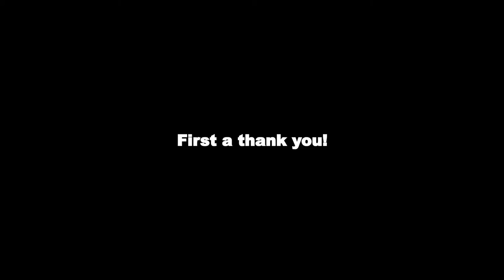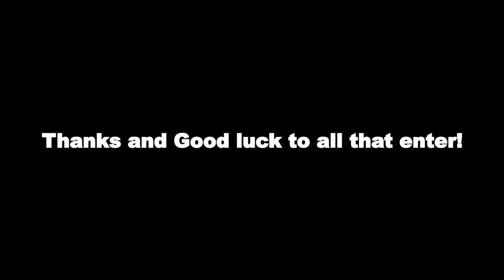200+ Sub Giveaway Time